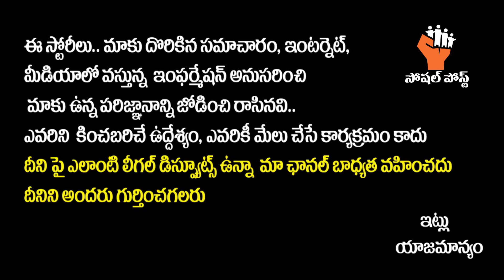Natti Kumar Sensational Interview | Natti Kumar on Chiranjeevi | Dil Raju | SS Rajamouli | PSPK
Natti Kumar Sensational Interview | Natti Kumar on Chiranjeevi | Dil Raju | SS Rajamouli | PSPK || SocialPostTv

Hello Friends,